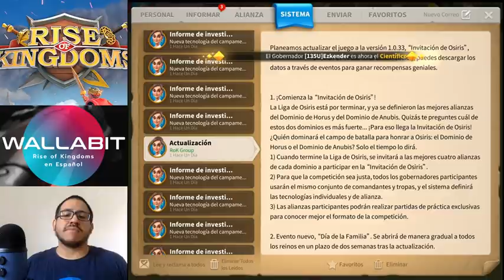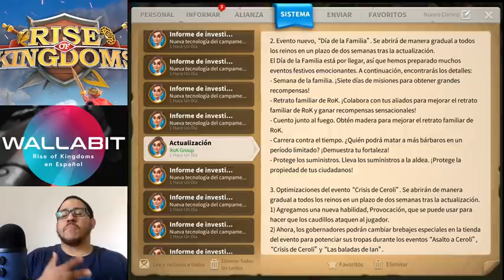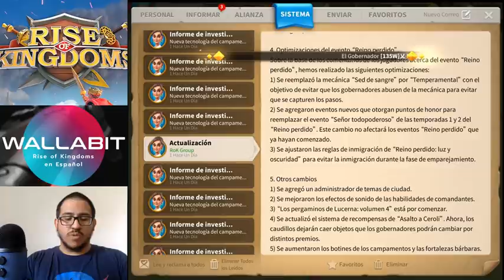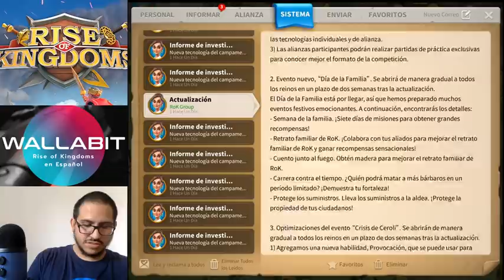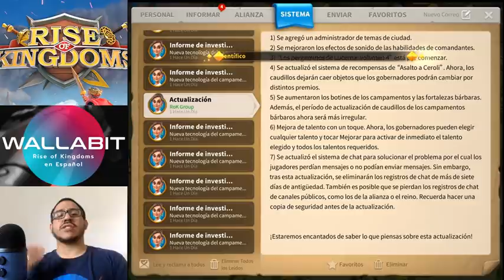Actualización 27/4 - Rise of Kingdoms en Español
Si el link esta caído, chequea los últimos videos.

Videos Recomendados:

Todo Lo Necesario Para un Buen Comienzo